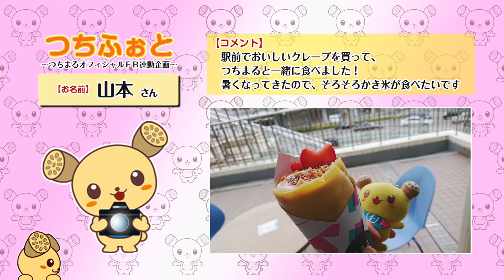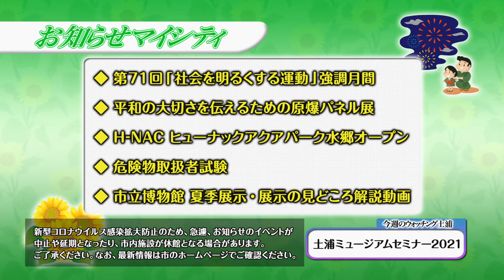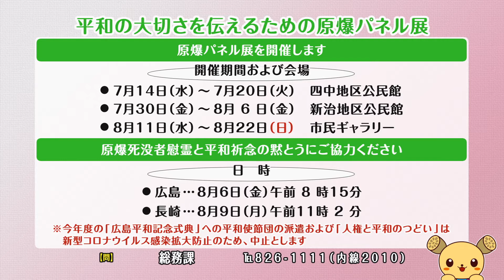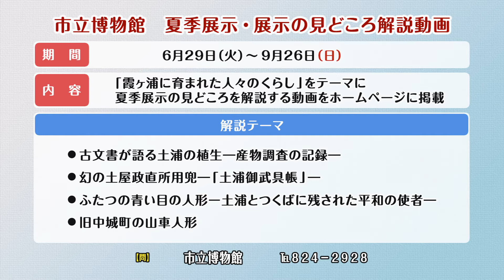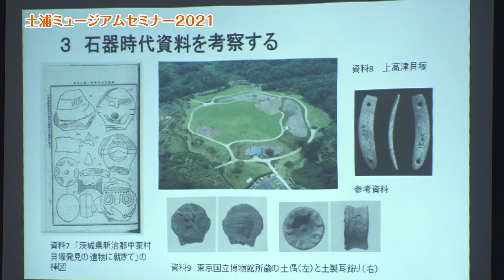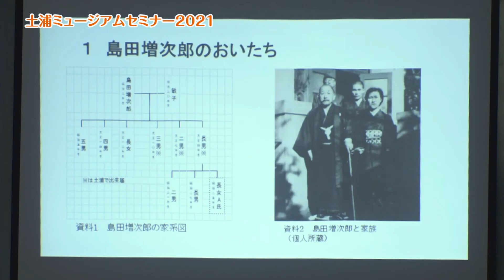市政広報番組「マイシティつちうら」2021年6月28日～7月4日